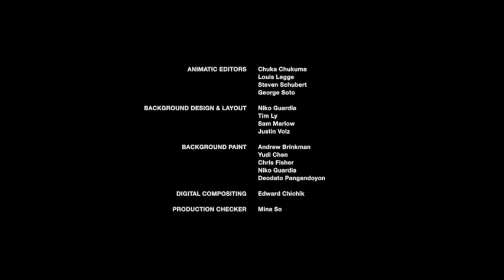[CHINESE] Hanazuki (花月) Friend or Foe {EPISODE 10 | SEASON 1}